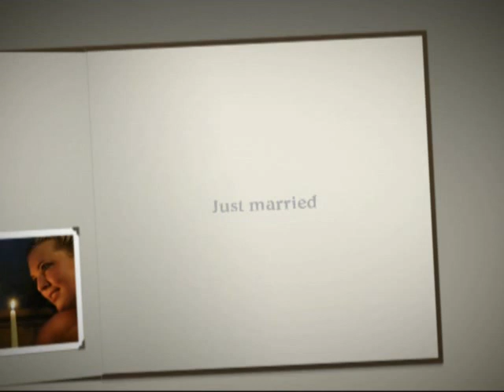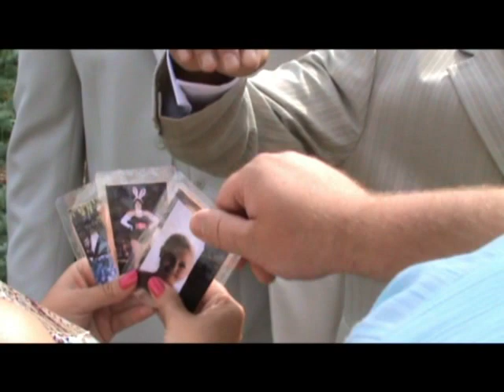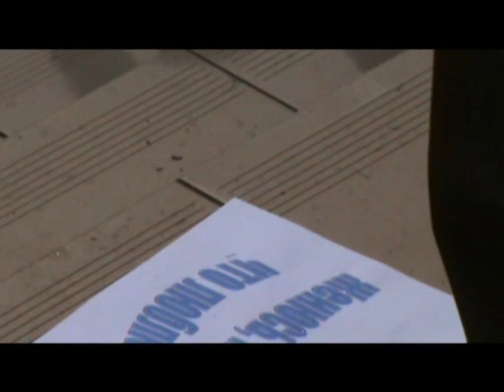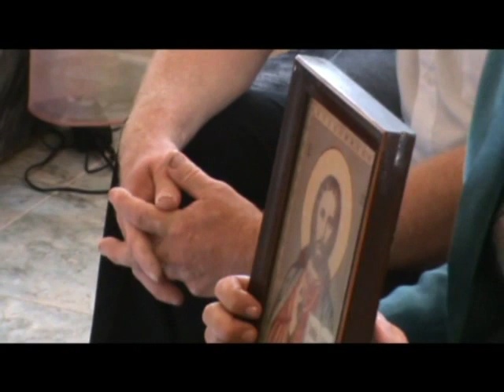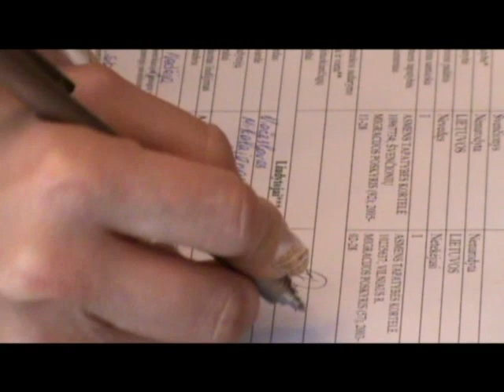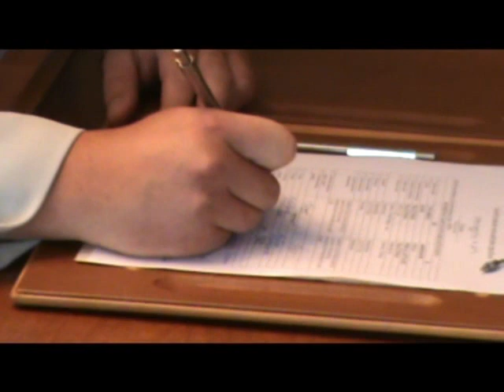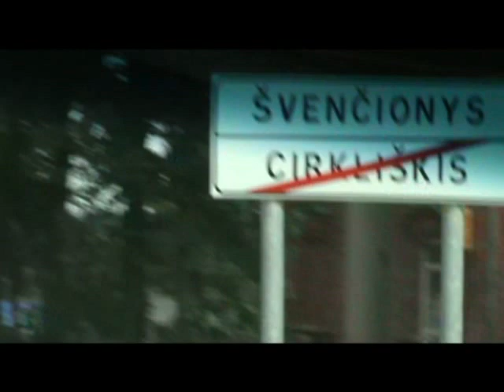Свадьба. Игорь + Оля. 2009 07 25